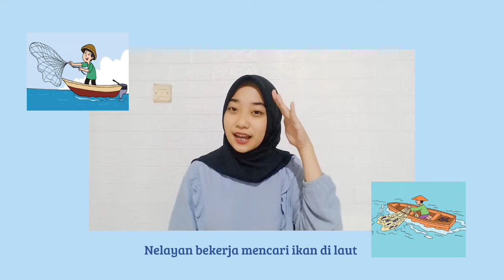SYAHLA RIZKIA PUTRI_MACAM-MACAM PROFESI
UAS PEMBELAJARAN SENI MUSIK DI SD
Nama : Syahla Rizkia Putri Nur'insyani
NIM : 2005960
Kelas : 4C
Jurusan : PGSD